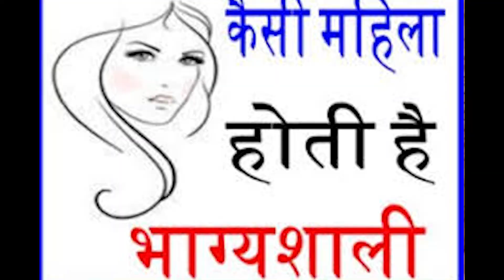Girls with 'money keys' are like Lakshmi, they are filled with love and money.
Girls with 'moneykeys' are like Lakshmi, they are filled with love and money.